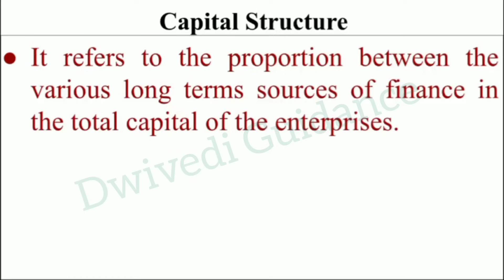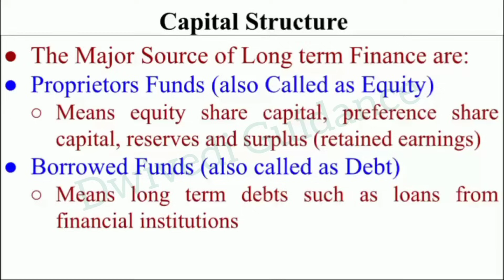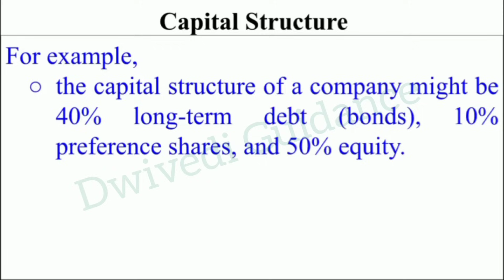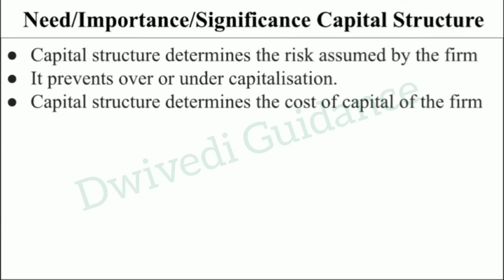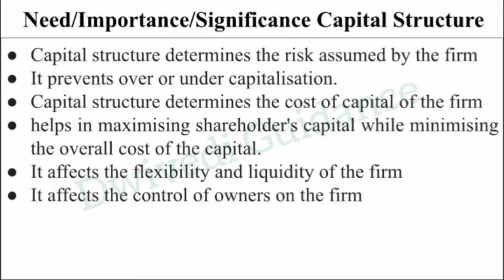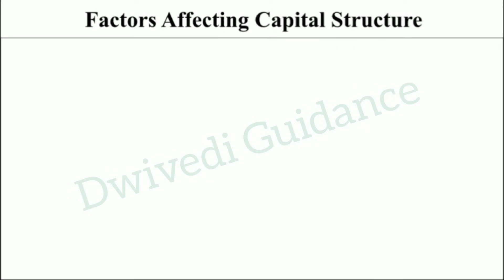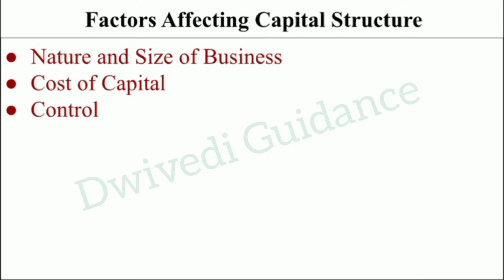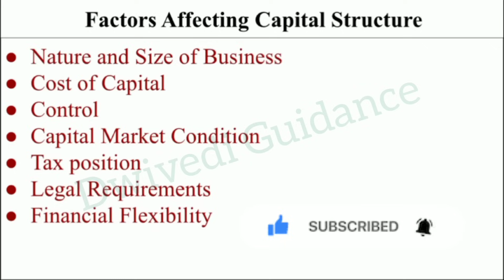Capital Structure, Meaning, need, factor, capital structure in hindi, Financial Management, BBA, MBA